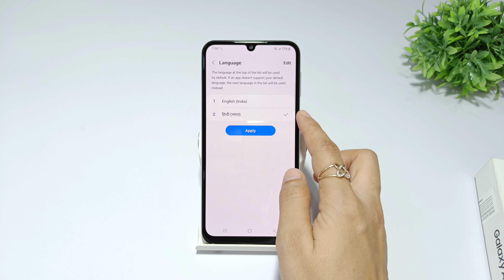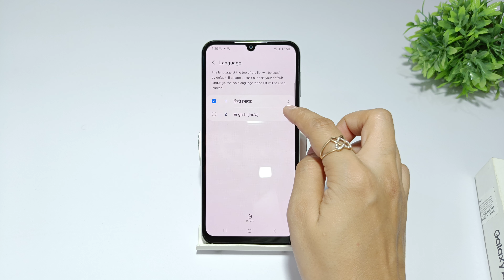How to change language in samsung galaxy m06 | samsung galaxy a06 language kaise badlen